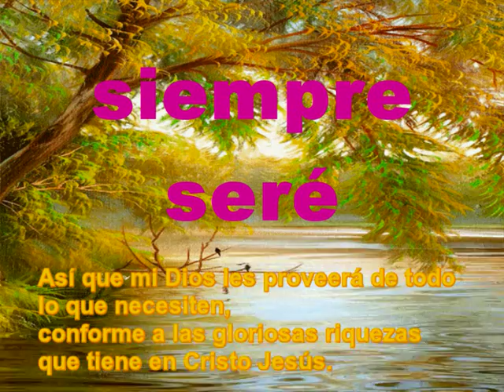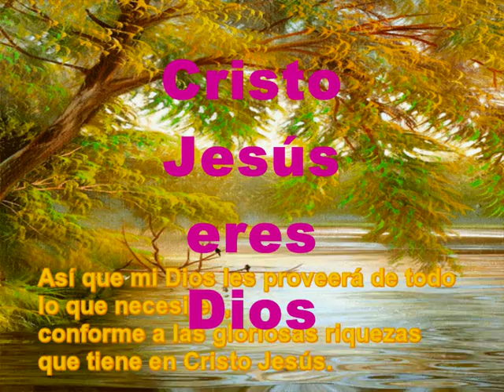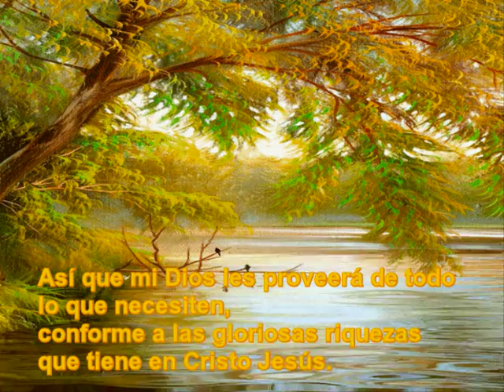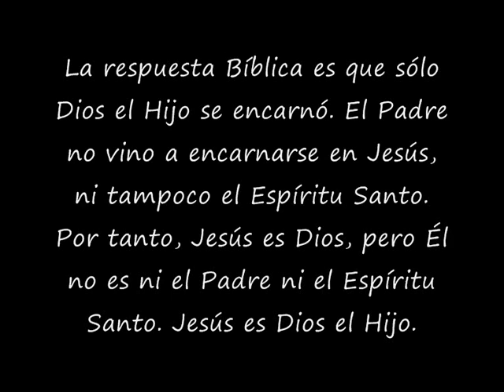Dios Cristo Jesús Pista